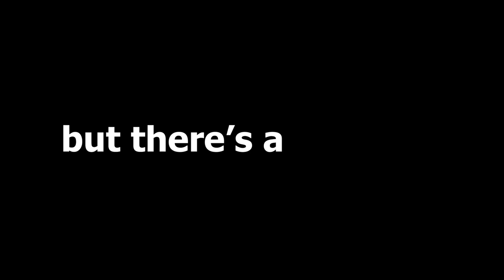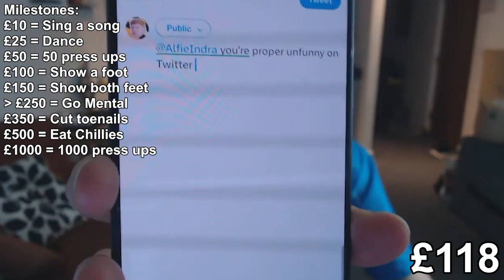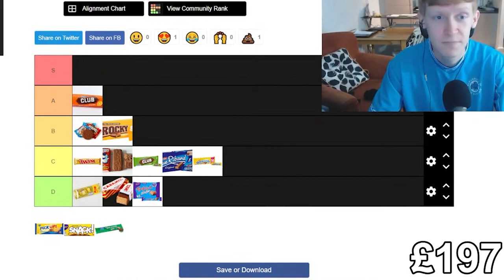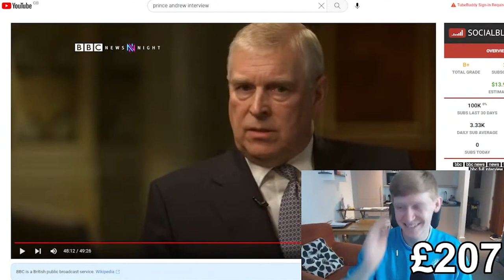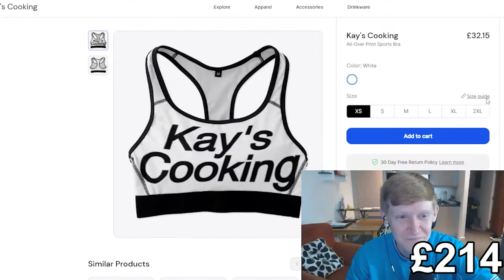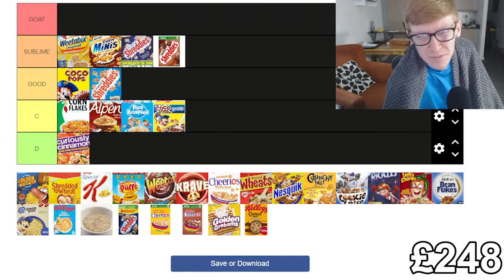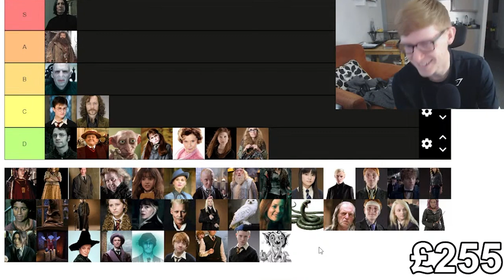I Live Streamed My Life For 24 Hours Straight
Thank you to my Patreons:
JASON
DIDYSCAPE
NICHOLAS TATE
EVE
JAMES DAVID